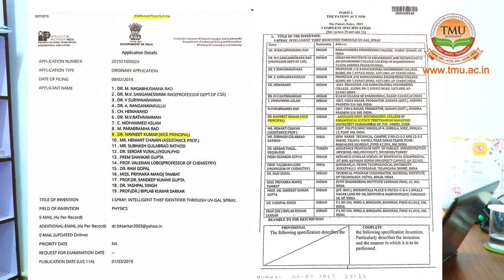TMU :: Patent from TMU published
Patent from TMU Moradabad published.